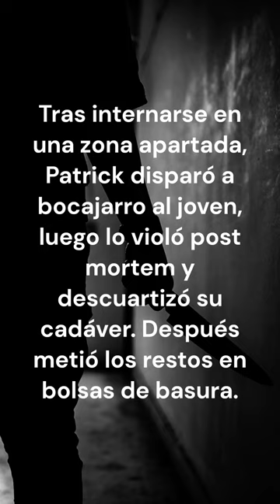"Patrick Kearney: La mente oscura detrás de una serie de asesinatos"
En este video, exploramos la aterradora historia del asesino en serie Patrick Kearney y los horrores que dejó a su paso. Conocido como "El Carnicero del Sur", Kearney llevó a cabo una serie de asesinatos brutales en California durante la década de 1970. Sumérgete en los detalles de sus crímenes, su modus operandi y las perturbadoras motivaciones que lo llevaron a cometer actos de violencia sin precedentes. A través de testimonios de expertos y análisis forenses, descubre cómo Kearney evitó ser capturado durante tanto tiempo y el impacto duradero que sus acciones dejaron en las comunidades afectadas.